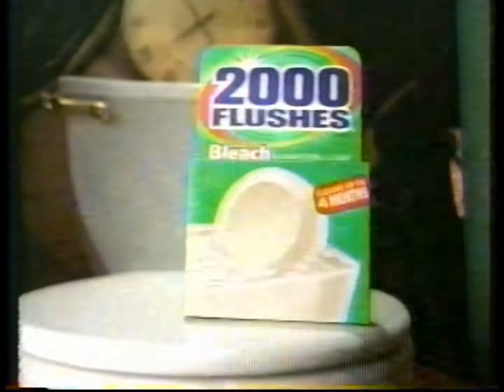2000 Flushes Automatic Toilet Bowl Cleaner (2002)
Air Date: Week of April 22, 2002
Channel: TV Land